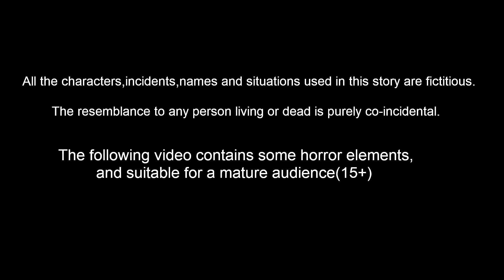సాయి బాబా పేదవాడి అదృష్టం Telugu Stories | Telugu Kathalu | Stories in Telugu |Guruvaram Kathalu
సాయి బాబా పేదవాడి అదృష్టం Telugu Stories | Telugu Kathalu | Stories in Telugu | Bhakti Kathalu | Lord Sai Baba Stories | Telugu Fairy Tales | Guruvaram Kathalu